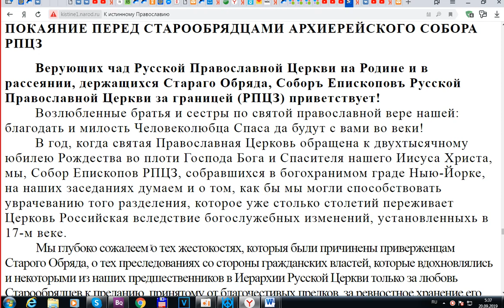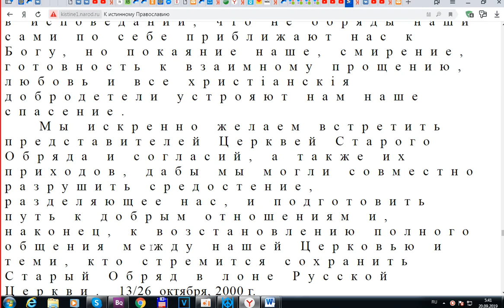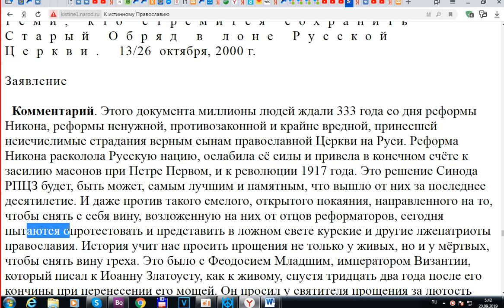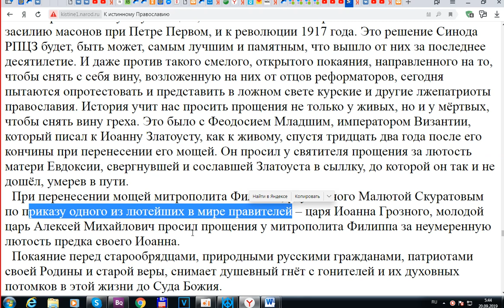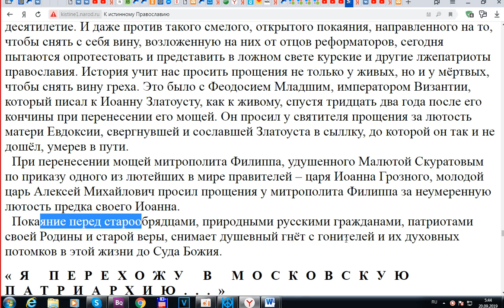ПОКАЯНИЕ ПЕРЕД СТАРООБРЯДЦАМИ АРХИЕРЕЙСКОГО СОБОРА РПЦЗ